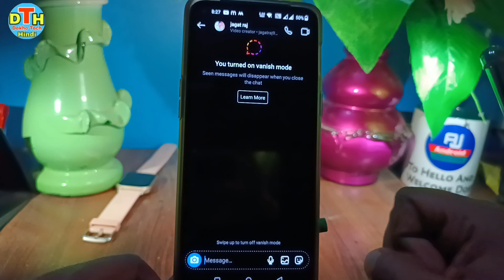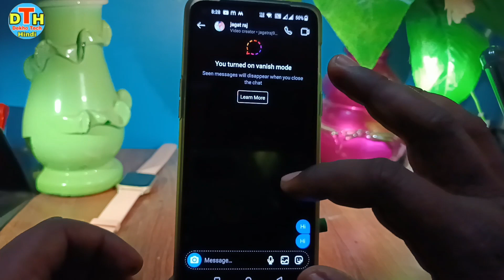Vanish Mode ko kaise Hataye | How to Turn Off Vanish Mode Instagram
Hello my dear friends aap logo ko namste kaise hai aap loag umeed karte hai acche hai aap loag video mein ham loag baat karenge ki
vanish mode instagram

Your Queries 👇👇

instagram vanish mode
how to turn off vanish mode instagram instagram par vanish mode ko kaise hataye vanish mode instagram kya hota hai
how to use vanish mode in instagram